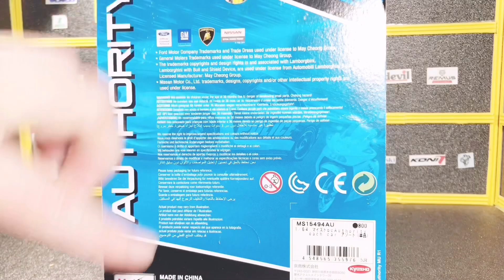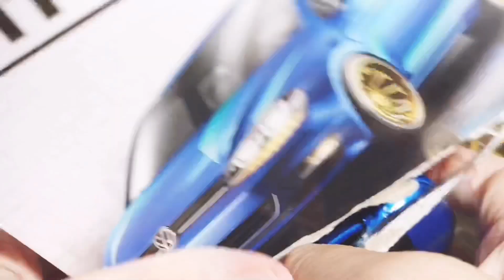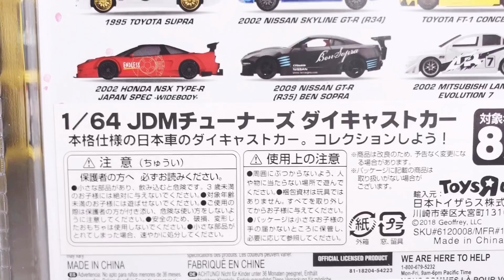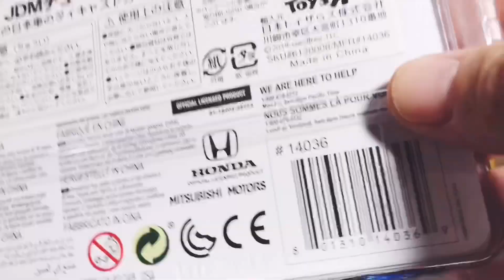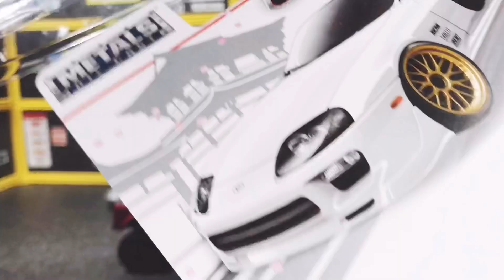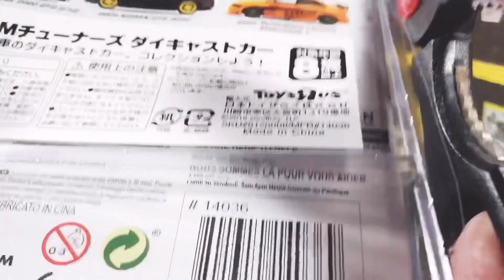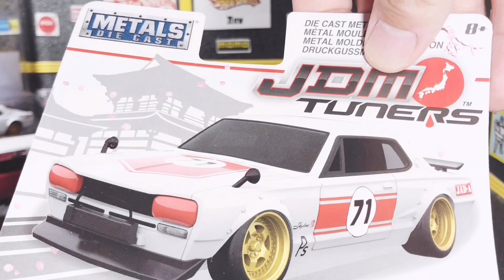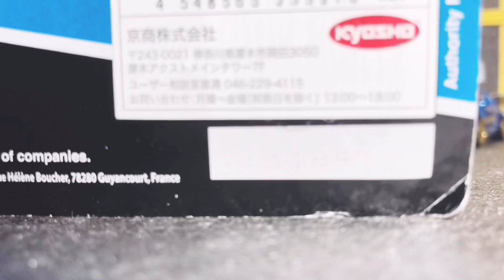トイザらスで激安ホットウィール発見！！サイドラインユーロスタイル187円！！1/64詐称疑惑のJADAの日本車カッコ良過ぎて買っちゃったwマイストの3インチミニカー初購入と盛りだくさん！魁‼️ブリバリ